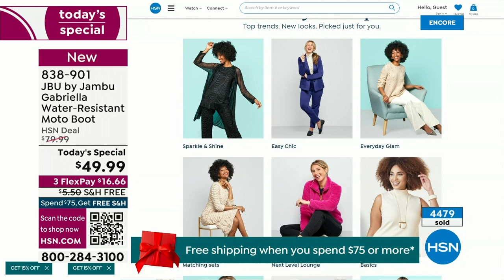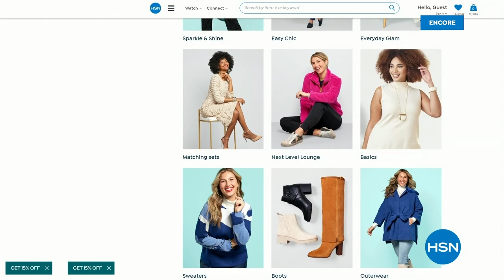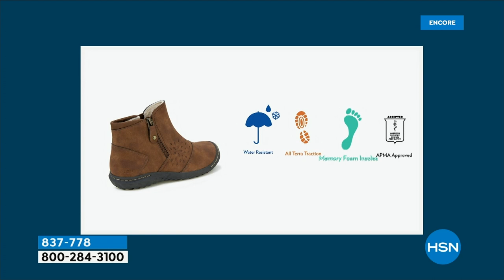HSN | Jambu Footwear 12.06.2023 - 02 AM